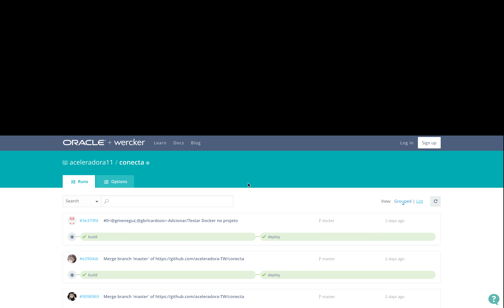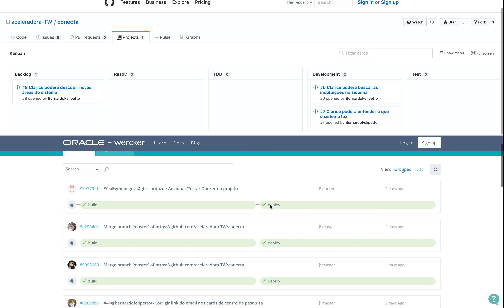Team Stats alfa usage example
This is a demo of Team Stats app. As of today, it is in early development stage, but there are tons of features to come! :)